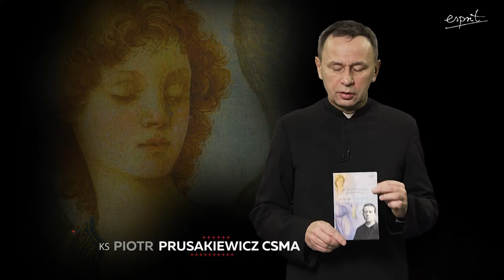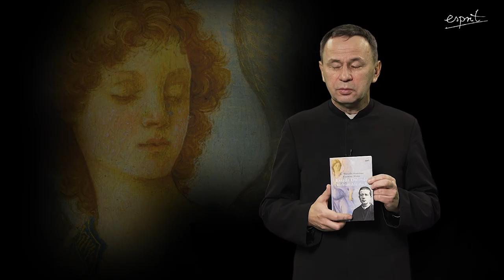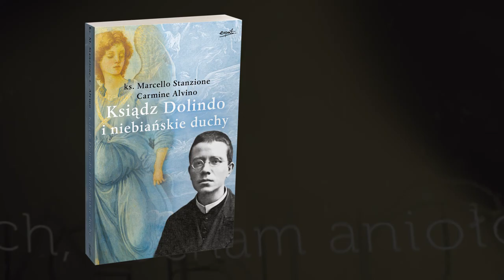Wizje ks. Dolindo o aniołach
Materiał powstał dzięki współpracy z wydawnictwem Esprit. W trzyodcinkowej serii ks. Piotr Prusakiewicz CSMA opowiada o relacji ks. Dolindo z aniołami.